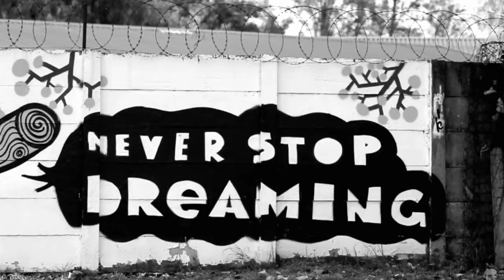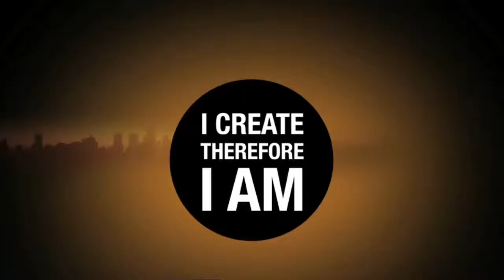PowerPlay Hero Campaign - OLC Experiential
The PowerPlay Hero Campaign provided a platform for ordinary youths from ordinary backgrounds who have made their dreams come true to showcase their success in their different fields; music, dance, entrepreneurship, DJing, and fashion design. These 'influencers' collaborated on curating a 48hour event at the old bus station in Johannesburg.